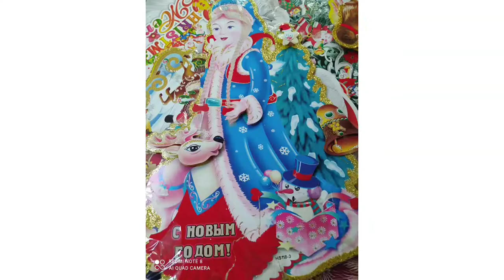Yolka qurduq.Yeni ildə edilən dualar.Yorum qismində dualarınızı qeyd edə bilərsiniz.Kağızdan gül